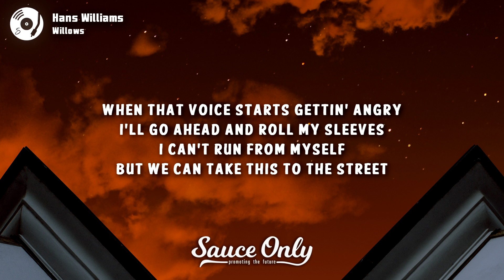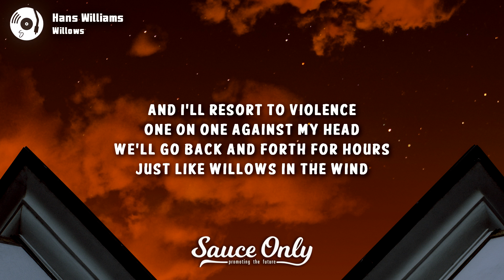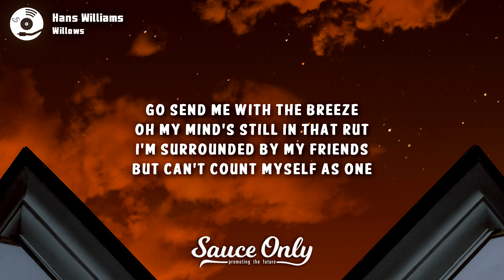Hans Williams - Willows (Lyrics)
Lyrics for "Willows" by Hans Williams:

Verse 1
talkin’ up the walls
good thing they talk right back at me
oh if I could go and tear them down
I’d have some place to sleep

when that voice starts gettin’ angry
i’ll go ahead and roll my sleeves
I can’t run from myself
but we can take this to the street

Chorus 1
when you’re round, round

Verse 2
And i’ll resort to violence
one on one against my head
we’ll go back and forth for hours
just like willows in the wind

pour us two drinks of Abita
make up with my will
let you walk me back to that feeling
that we know too damn well

Chorus 2
when you were round, round

Go send me with the breeze
Oh my mind’s still in that rut
I’m surrounded by my friends
But can’t count myself as one
“Oh you’re walking through a dream”
“No just hiding in my head”
What would you do instead?

Verse 3
offer up
my virtue
Stitch this shame into my cords
Oh why would I ever need someone
we’re all terrified of loss
I go out and watch over
all that we could see
well i’m drunk on being sober
life’s been nice to me